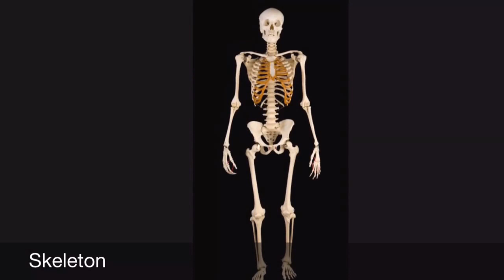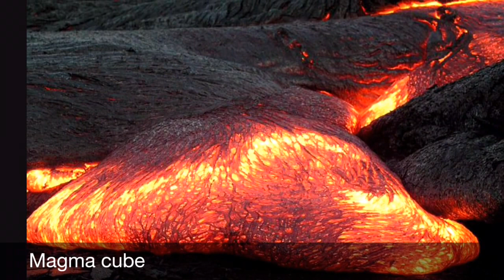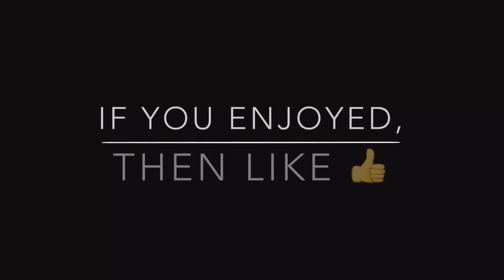Every Minecraft mob in real life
Track1:A brief introduction on dubstep production. By Dubba Jhonny-UKF dubstep 2010
Track2:Bullseye. By KDREW.
Sry if I couldn't find some that looked real.
The way I found the pictures was by searching the name of the mob and then putting in real life. Ex: Villager in real life.
And then used one of the first picture.